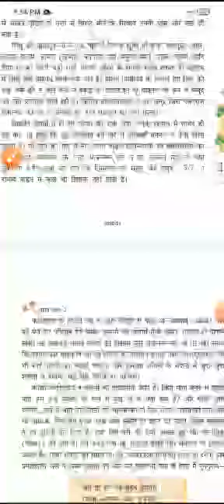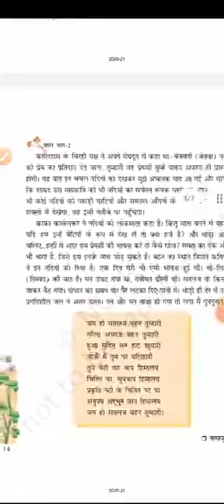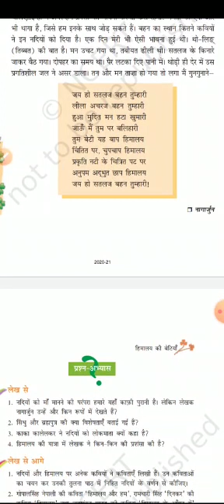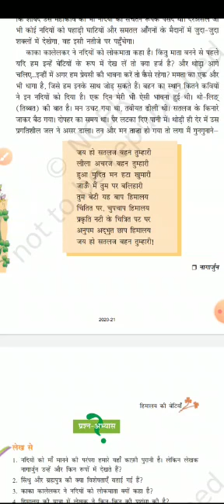कक्षा सातवीं ाठ हिमालय की बेटियां (भाग 3 )द्वारा कल्पना गुप्ता